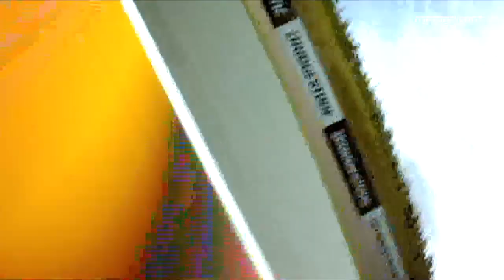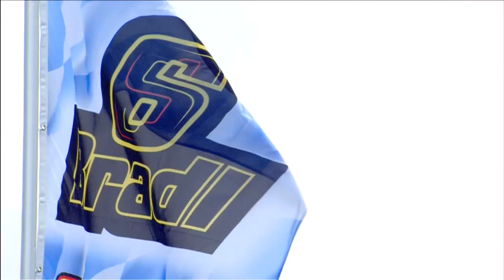MotoGP™ Rewind: Sachsenring 2014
A heavy crash for Marc Marquez on Friday, additional spills for the likes of Bradley Smith and Dani Pedrosa in practice, followed by a hectic build up to the race in wet-drying conditions. Home rider Stefan Bradl took a big gamble on the grid and Marquez delivered the goods when it mattered, once again...